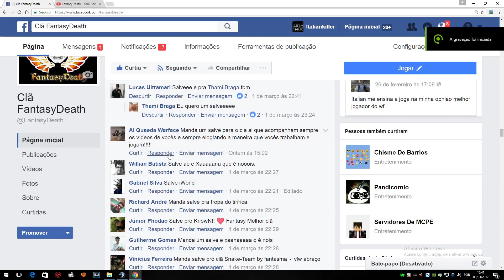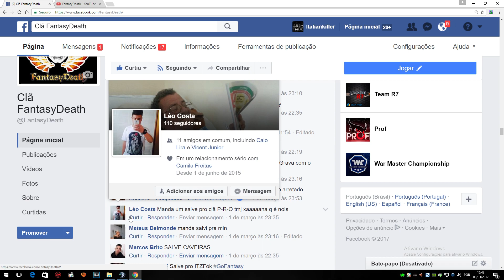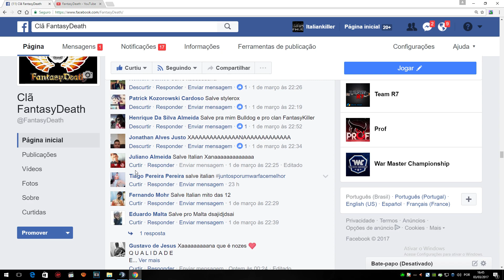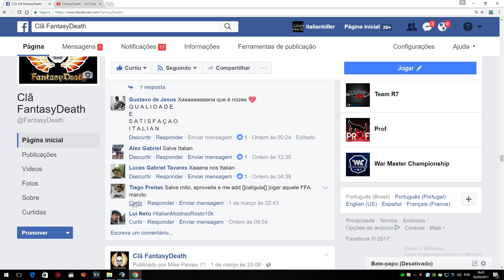[Warface] CALLS / PIXELS / TÁTICAS MAPA BRIDGES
INCREVA-SE  goo.gl/nfiFbu

Musica da intro /  c.r.e.a.m (green lantern remix) - wu tang clan